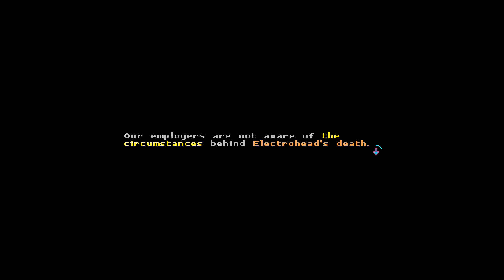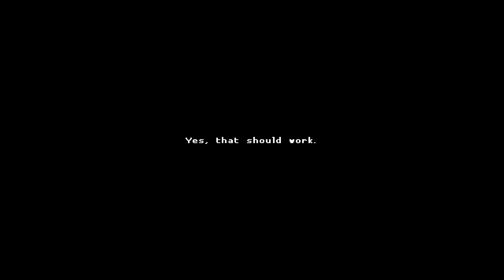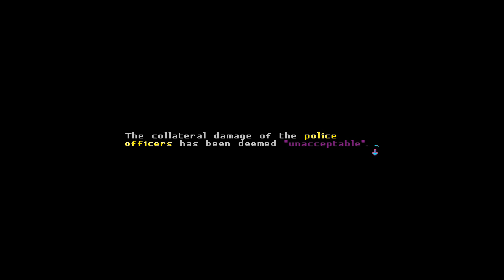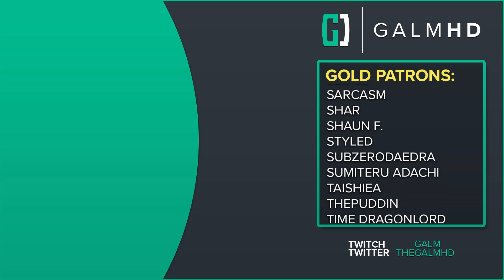[2] Katana ZERO w/ GaLm